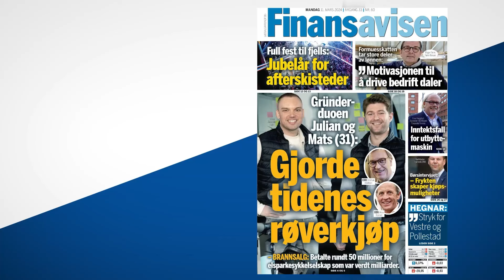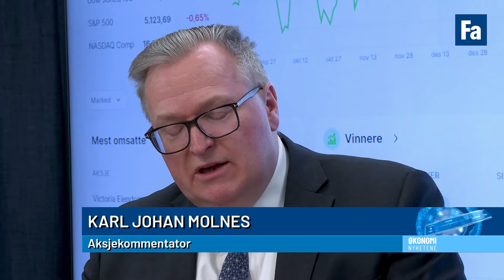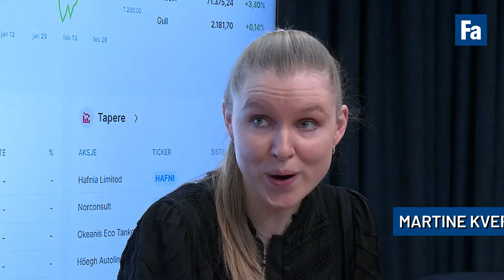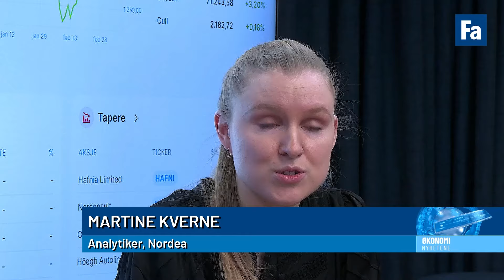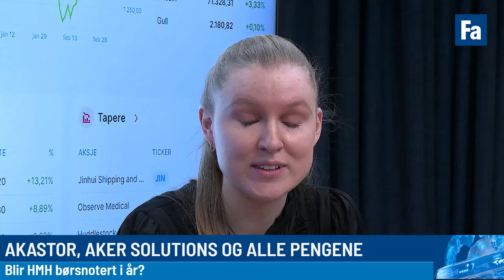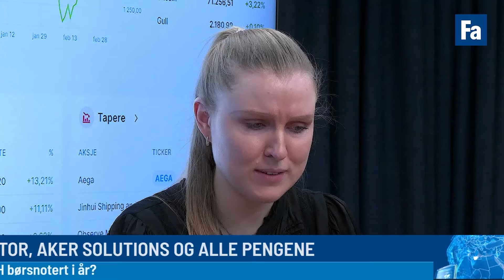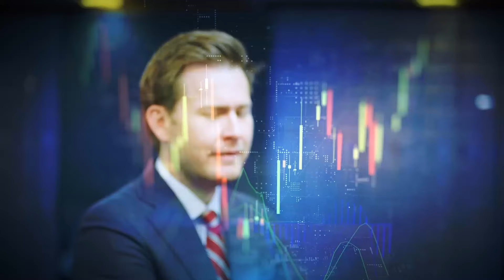Aker håper 2024 blir gjennombruddet for HMH og Nvidia kan bli et nytt Cisco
– I dag får du kjøpt disse Cisco-ruterne «alle» var så begeistret for på Amazon for 100 dollar, sier Karl Johan Molnes som minner oss på opp- og nedturen til Cisco under dotcom og forklarer hvorfor han ser likhetstrekk med dagens Nvidia-fest. Mer om det og hva som kan skje i Aker-selskapene Akastor og Aker Solutions blir det mer om når vi får besøk av Nordea-analytiker Martine Kverne. Kan boreserviceselskapet HMH bli børsnotert i år og hva skal Aker Solutions med den store sparekontoen på rundt tre milliarder kroner?